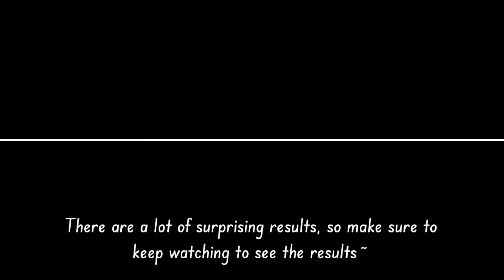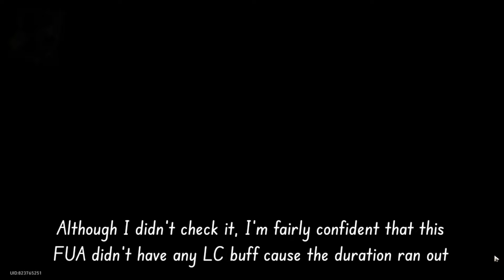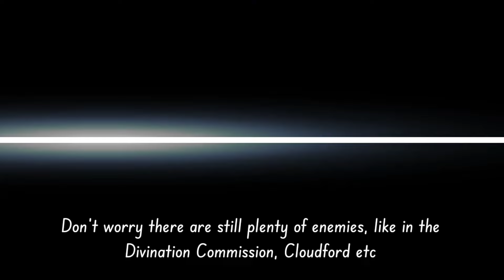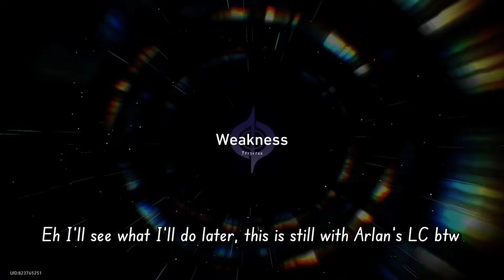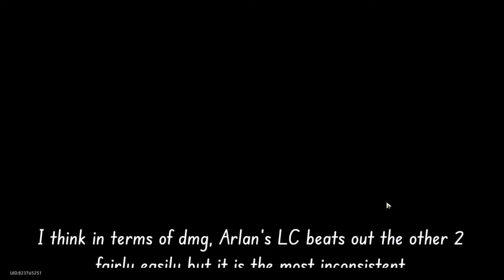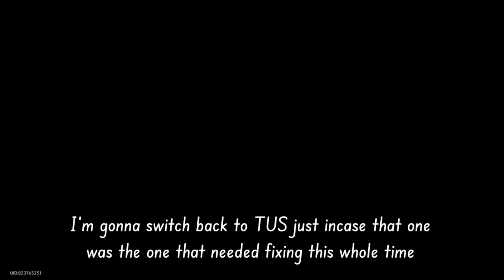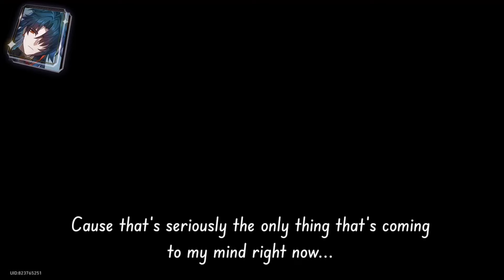What is Blade's Best Lightcone? (Version 2.1) [Honkai : Star Rail]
Today we're going to test out what is Blade's best lightcone, ranging from the most expensive F2P options. There are a lot of surprises and maybe even the 4★ option doing more damage than the 5★ one. Stick around and see how we're going to test each lightcone and then see which one is the definitive best

I still can't believe how I completely disregarded the world bosses... Most of the footage was literally just me running around trying to find enemies. That's definitely something I'll note for the future installments of this series.

By the way, seeing that this is my first actual testing video with actual maths (surprisingly), I wanna hear some critics. I KNOW I did some things very horribly, so I wanna hear your thoughts on what I can improve on~

Timestamps [TBA] :
0:00 - Intro
0:43 - The Unreachable Side
2:01 - Flames Afar
3:58 - A Secret Vow
5:52 - Testing & Explanation
9:29 - Final Verdict
10:16 - Outro